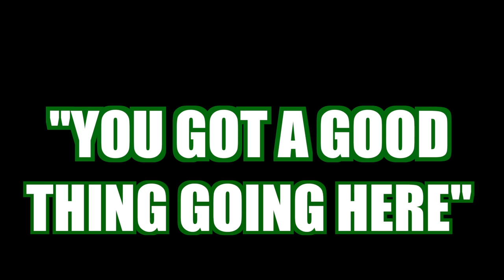TRAINING CAMP VIDEO SNC PROMO 2017